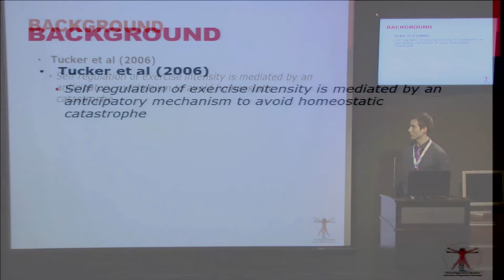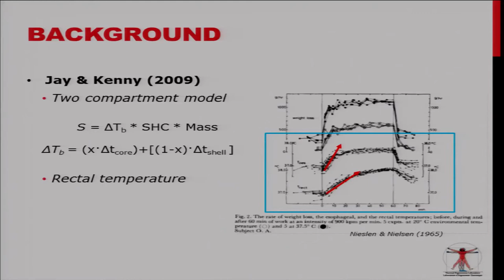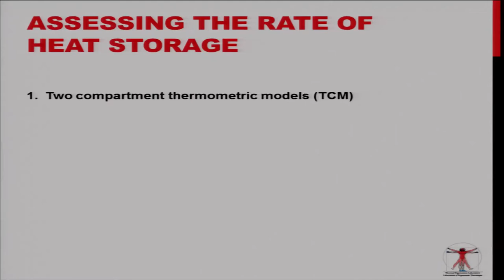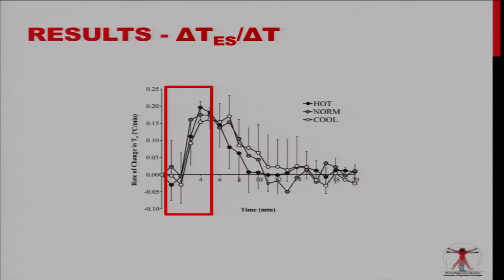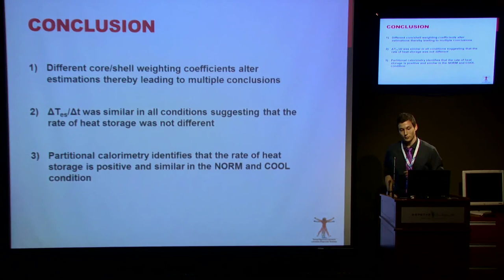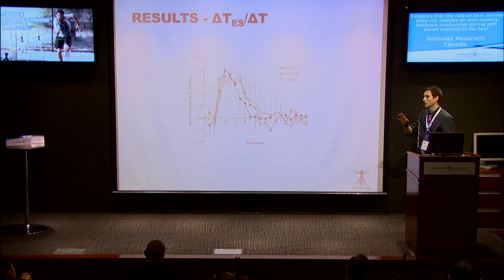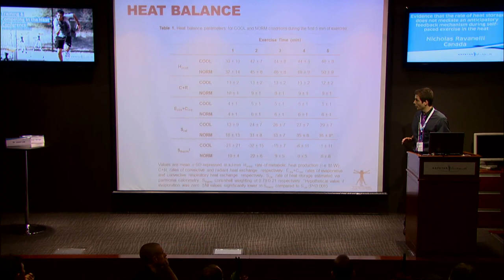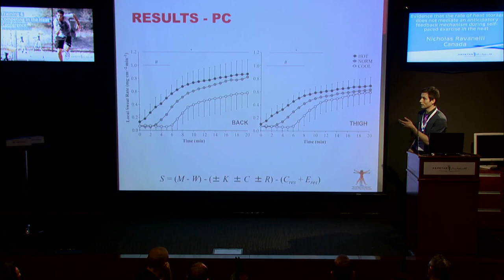Evidence That The Rate of Heat by Nicholas Ravanelli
Training and Competing in the Heat
23rd & 24th March 2014
Doha - Qatar
Evidence that the rate of heat storage does not mediate an anticipatory feedback mechanism during self-paced exercise in the heat
Nicholas Ravanelli - Canada